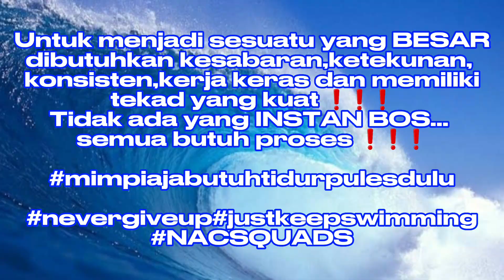Mengejar MIMPI disaat anak² lain masih berMIMPI